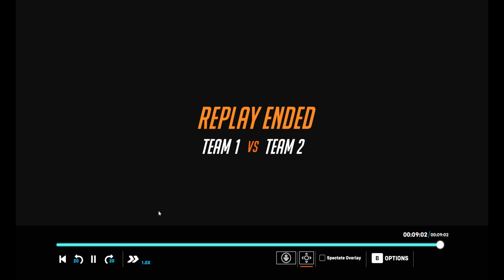Barberton Vs. Youngstown East (Varsity Overwatch) ESO Spring 1-31-2023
Barberton High School faces off against Youngstown East in the Spring 2023 Varsity Overwatch season for Esports Ohio.

Our Varsity Overwatch Team for this spring season is:
Alec Wuethrich
Mikey Brown
Rei Crowder
Ryan McInerney
Preston Maxwell
Brian Stamich
Hunter Roland
Kaeden Fincher